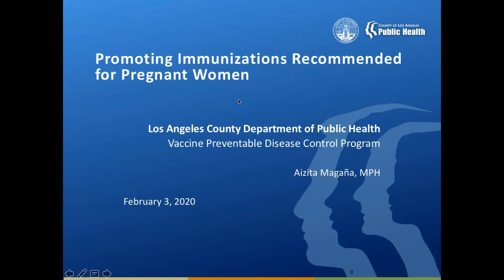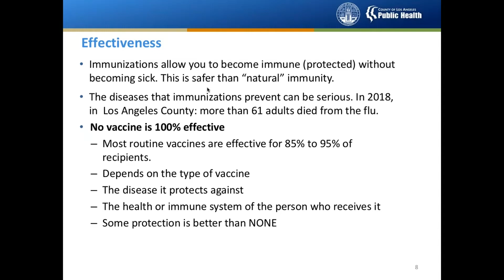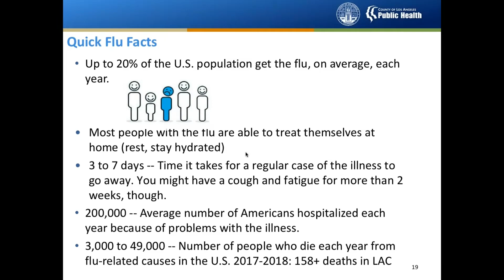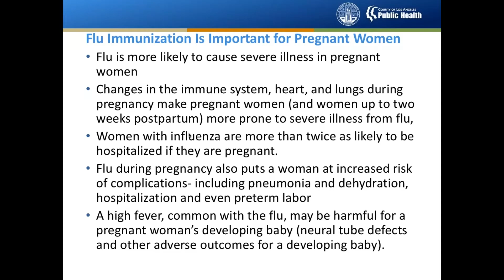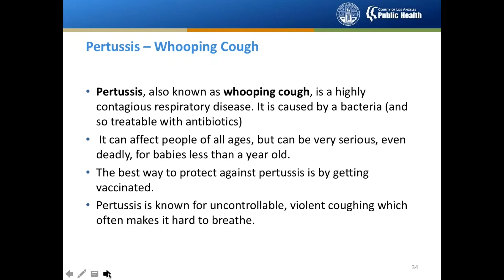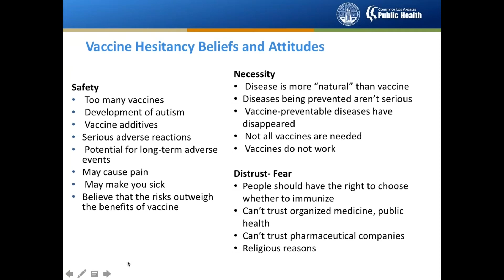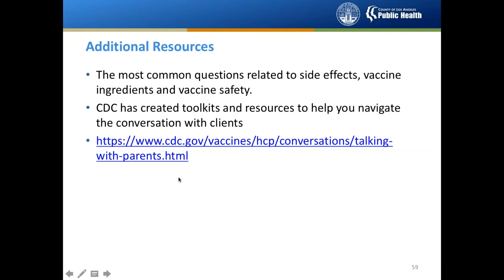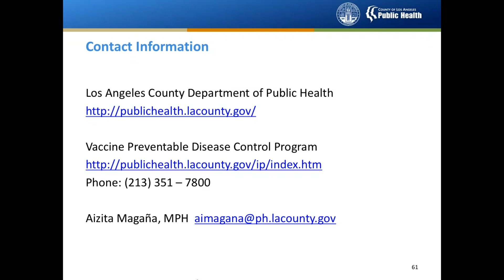Webinar: Promoting Immunizations Recommended for Pregnant Women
In this webinar, LA County Department of Public Health Vaccine Preventable Disease Control Program’s Aizita Magaña discusses the recommended immunizations for pregnant women, including outlining the benefits of immunizations for pregnant women and strategies that can be used to improve communication with  pregnant women about immunizations.

This webinar was recorded February 3, 2020, for Parent Coaches in the Welcome Baby program, which is part of the First 5 LA-funded Family Strengthening Network in Los Angeles County.